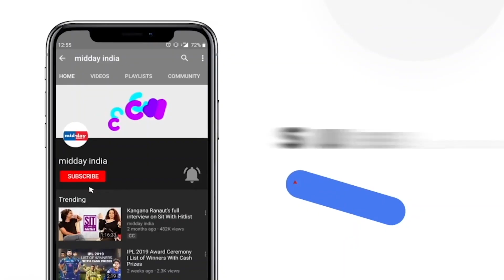Sara Ali Khan, Aditya Roy Kapur Turn Showstoppers, Disha Patani Turns Muse At ICW 2023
Bollywood stars Sara Ali Khan, Aditya Roy Kapur, and Disha Patani walked the ramp on Day 7 of India Couture Week. Sara Ali Khan and Aditya Roy Kapur walked the ramp as showstoppers for Shantnu and Nikhil’s Etheria, while Disha Patani walked the ramp for Designer Dolly J. Sara Ali Khan walked the ramp in a dazzling cream-hued lehenga with patterned ivory embellishments through its length. The outfit featured a shimmery bustier choli paired with a paler sheer cape dupatta. Aditya Roy Kapur looked dapper in a cream bandh gala paired with white salwar. Disha Patani raised the temperature in a shimmery silver lehenga set with a contemporary cut. She looked stunning as she walked the ramp in the thigh-high slit lehenga. The India Couture Week began on July 25 and will end on August 2 at the Taj Palace in Delhi.